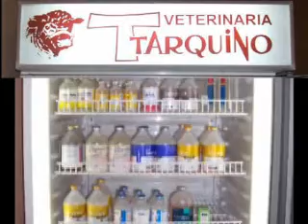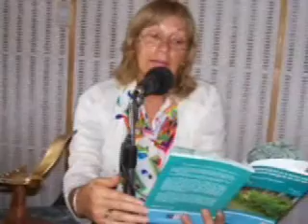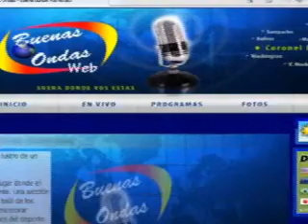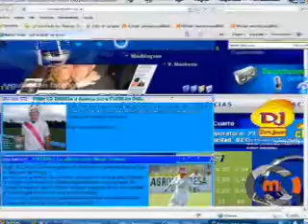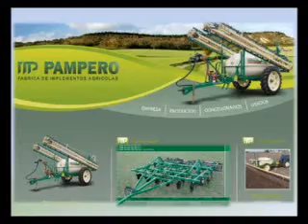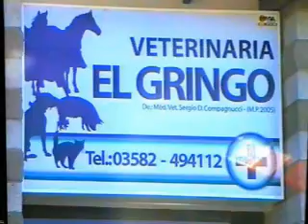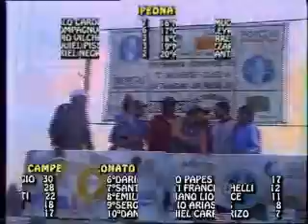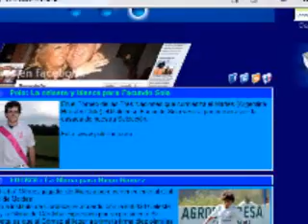BULNES 321 02 Mayo 2012